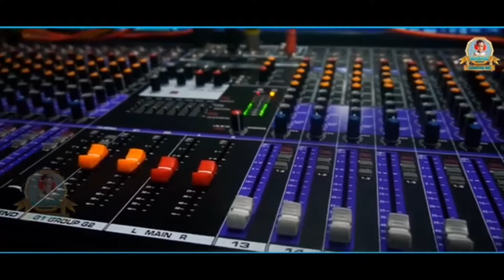A KURI RE/NEW SANTALI VIDEO STUDIO VERSION/NEW SANTALI VIDEO 2022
✓यह विडिओ केवल ज्यादा से ज्यादा लोगों तक पहुँचाने हेतु और Channel को Promote करने हेतु बनाया गया है।

✓ Nowa vidio do just information lagid ge benaw aakana.

DISCLAMER

हमारे यहाँ सभी गाने या विडिओ original या अपना नही है।अगर किसी को बुरा लगे, तो comment box मे या किसी भी जरिये से जरुर बतायें। अगर आपको कोई भी गाना या विडिओ से खेद है, तो हमे comment करे 24 घंटे के अंदर delete कर दिया जायेगा।

New santali video studio version
New bhumij video
Santali song
Santali ringtone
Santali video
Santali vidio
Santali gana
Santali video Ajay Soren 2021
Ajay Soren santali song 2020
New santali song Nirmala Soren
New santali video lakhan Soren
new santali video ajay soren

ᱡᱚᱦᱟᱨ 🙏🙏🙏